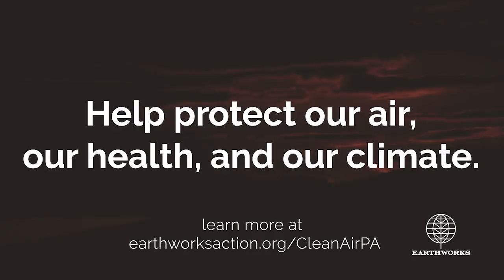Will Pennsylvania cut oil & gas air pollution?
Pennsylvania’s recently announced proposal to regulate methane pollution from fracking and other oil and gas operations is a bold and necessary step toward protecting health and the climate.

Most important is PA DEP’s intention to regulate existing sources of methane, which are set to continue polluting Pennsylvania for years to come. Enforceable, comprehensive standards for oil and gas facilities that were formerly exempt from permitting, and strengthened air permit requirements, are also needed improvements.

TAKE ACTION: Urge Pennsylvania to issue strong rules and protect families and our climate from fracking-related air pollution!

These new rules could set Pennsylvania apart as a national leader in methane reduction. By reducing pollution from oil and gas, Pennsylvania will be protecting the health and safety of residents statewide.